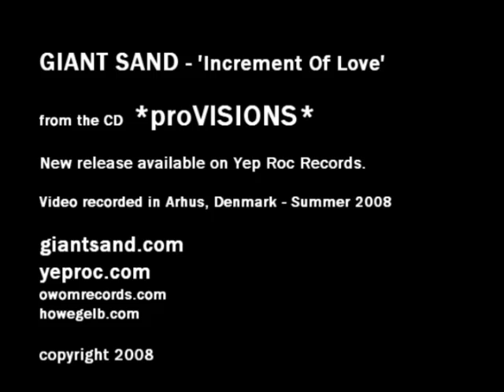Giant Sand (Howe Gelb) - Increment Of Love - 2008